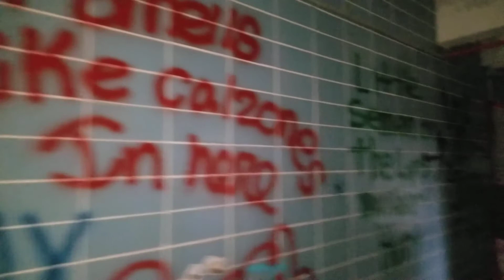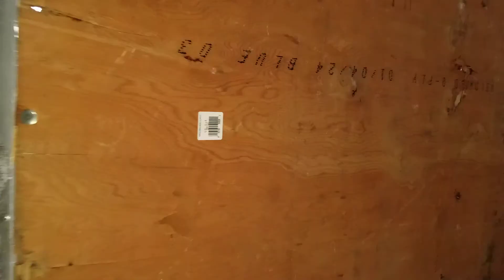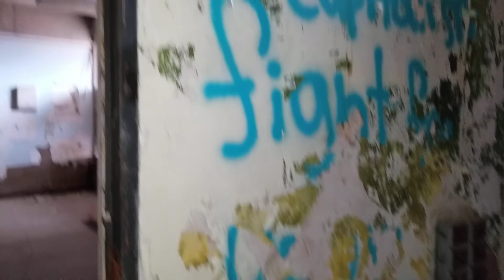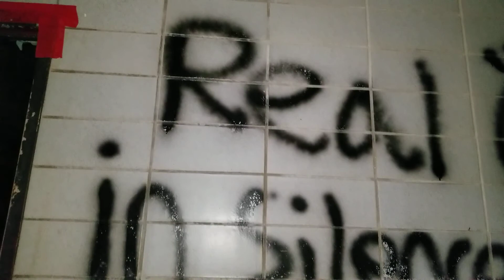Belchertown state school 2018 abandoned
Walked into a room with all the construction workers shit. Even stuff for lunches. Oops. Bye